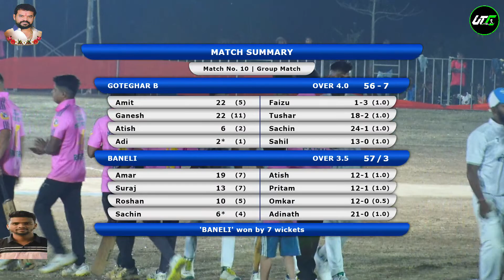Ballyani Vs Gotheghar | स्व.अनिलशेठ काशिनाथ तरे स्मृती चषक- २०२३